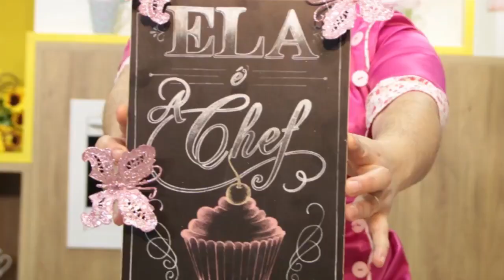O SEGREDO DO PUDIM SEM FURINHOS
Vídeo gravado pela querida Paula Mello.